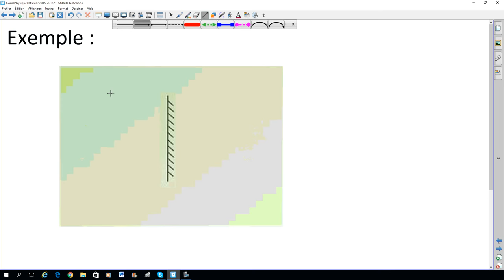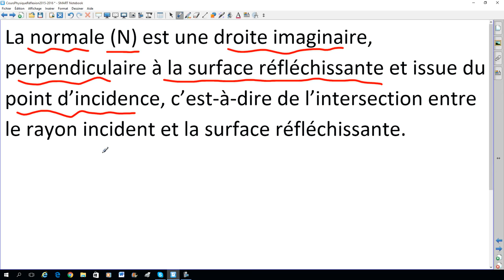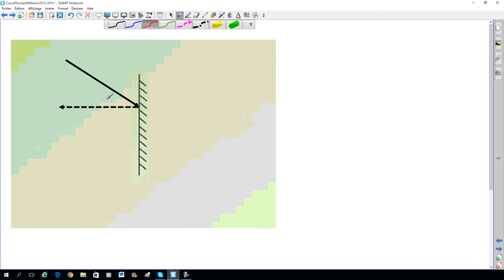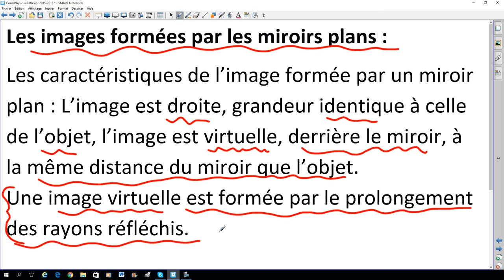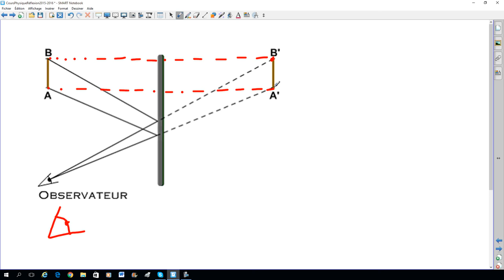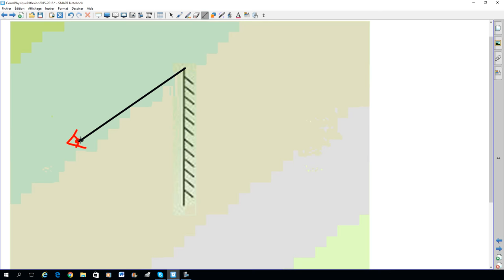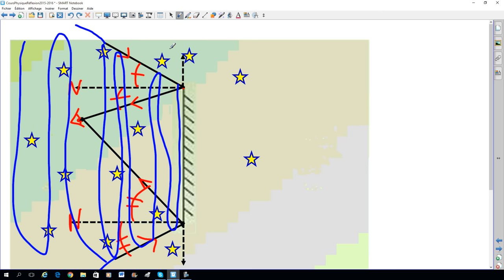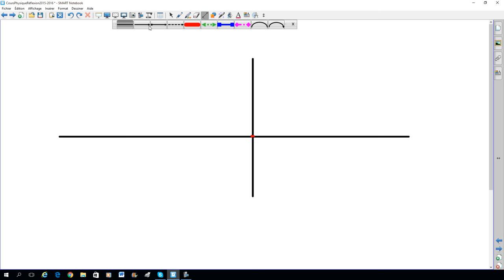Réflexion sur un miroir plan et sténopé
Théorie portant sur la réflexion sur un miroir plan et sur le sténoscope.